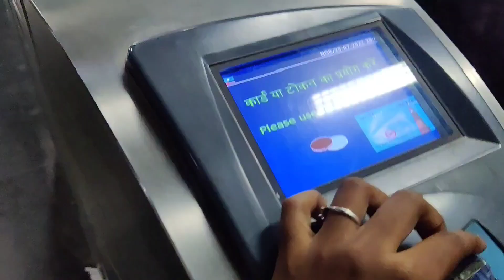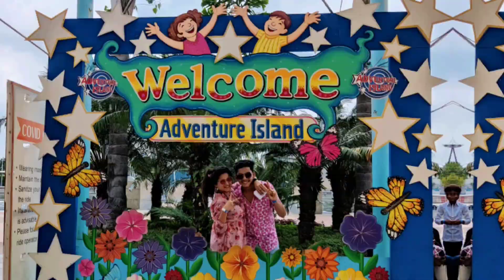Wonderland Water Park Delhi | मज़ा आगे 😍| कांड होगे 🫣| Diwakar Family Vlog